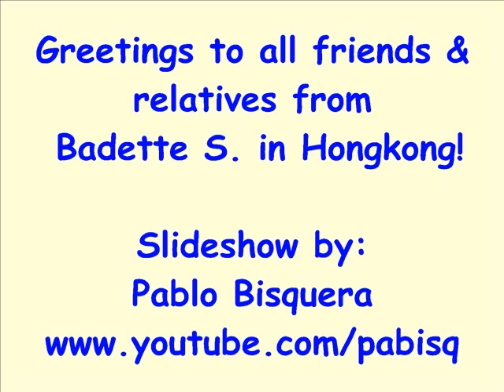Badette's Hongkong Experience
Badette's travel experience in Hongkong.